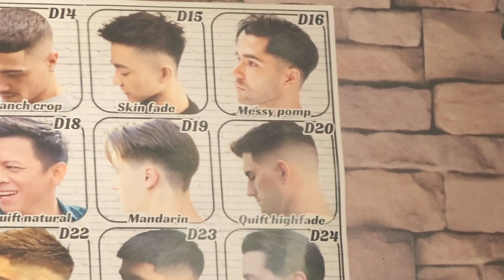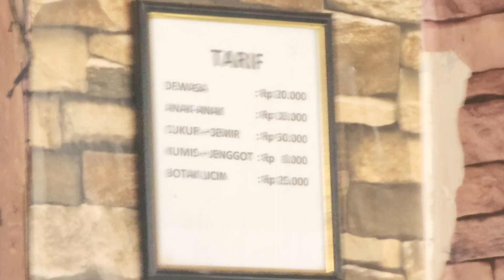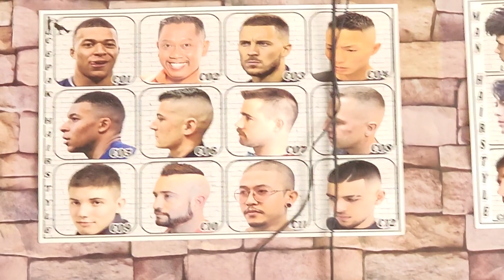Keenakan Pijit di Barbershop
Tempat yang paling enak buat tidur ada 2 guys, pertama saat mendengarkan ceramah sholat jumat dan kedua saat potong rambut. Seperti apa enaknya tidur di babershop, yuk simak videonya.